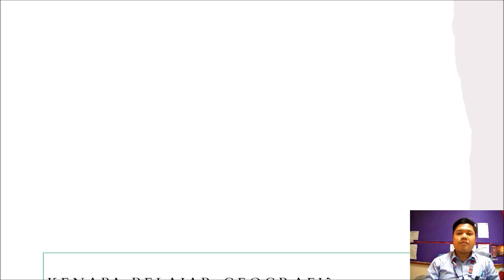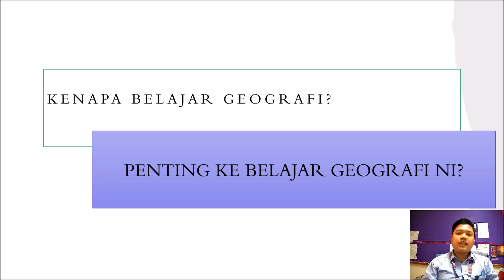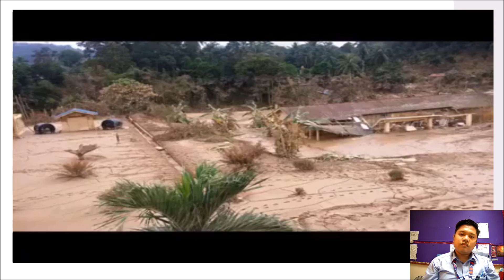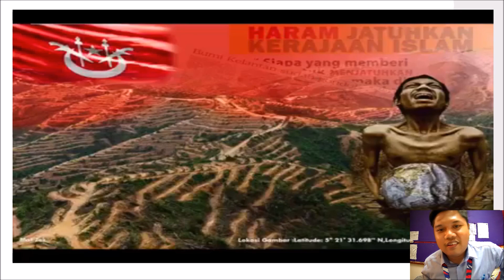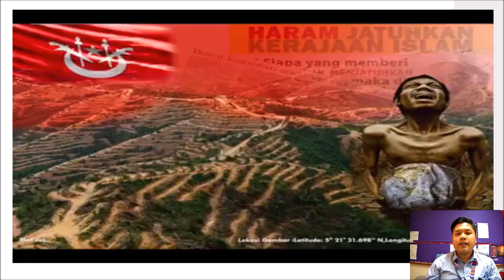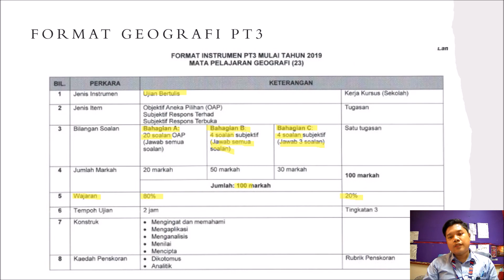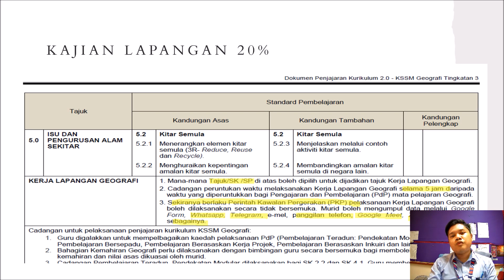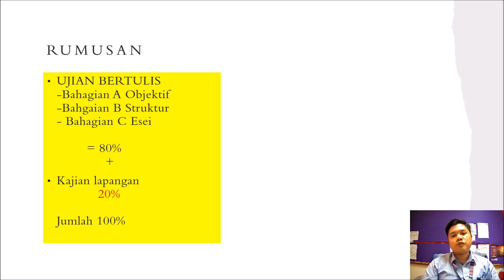ORENTASI DAN SUAI KENAL T1 SAMMPS 2021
Video orentasi dan pengenalan T1 Sam Muhammadiah Pekan Sabak